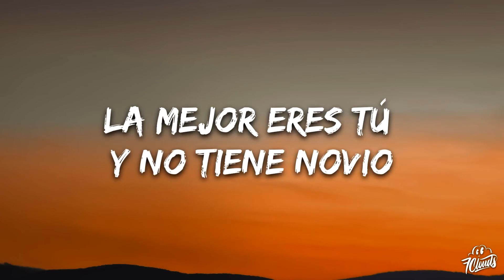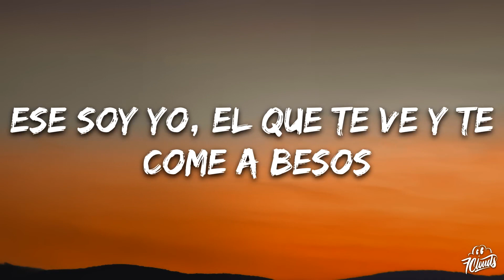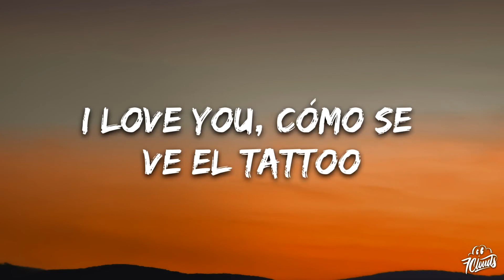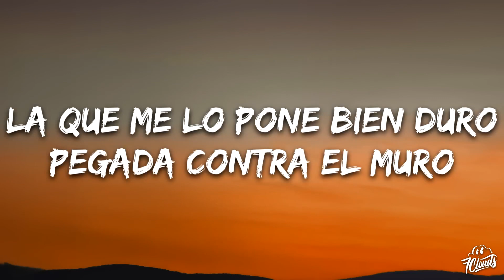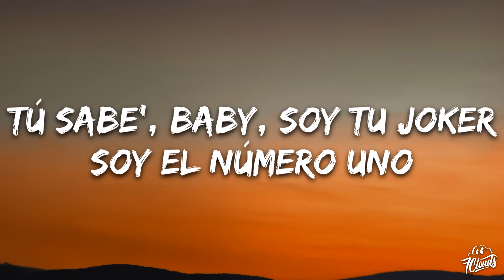QUEMA (Letra) Lyrics song 🎶|| Ryan Castro, Peso Pluma